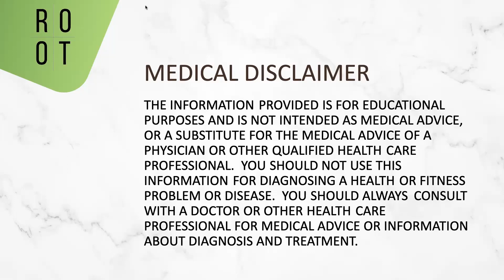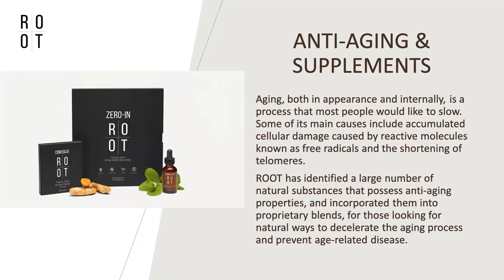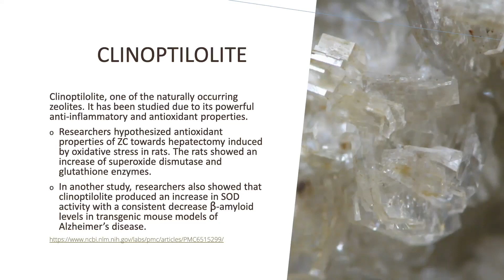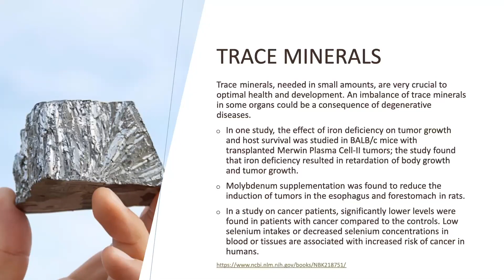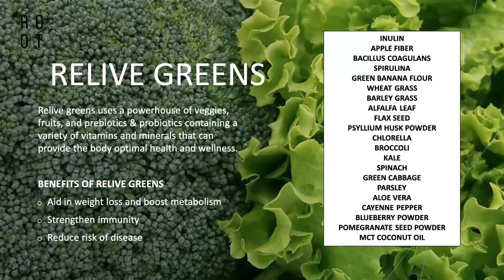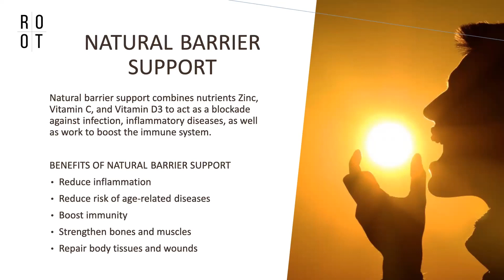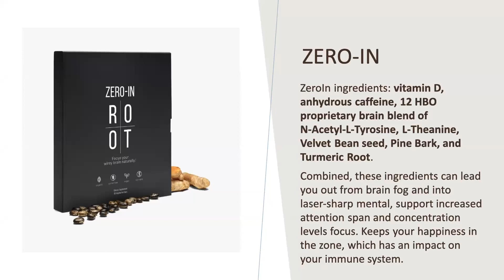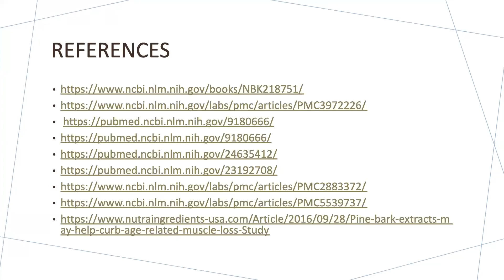The Holy Grail Of Anti Aging Products ~ ROOT Wellness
We do not diagnose, treat, cure or prevent any illness or disease. The information in this presentation has not been evaluated by the Food & Drug Administration or any other medical body.